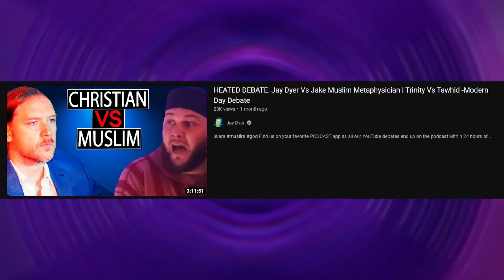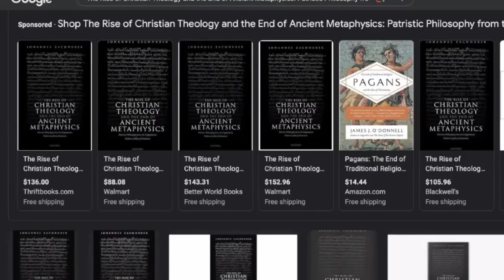Jay Dyer Vs Muslim Metaphysician (part 2)